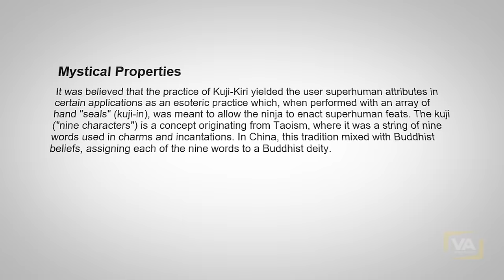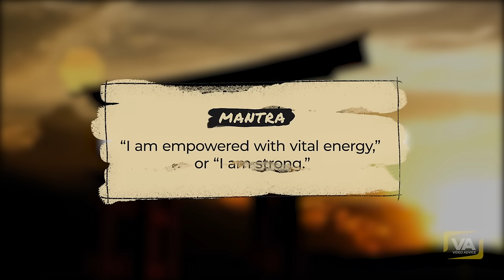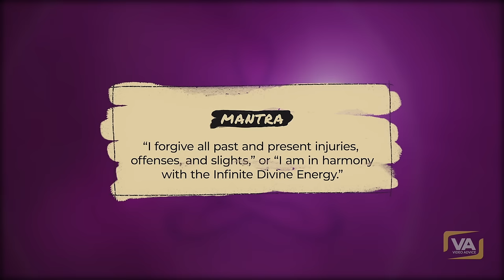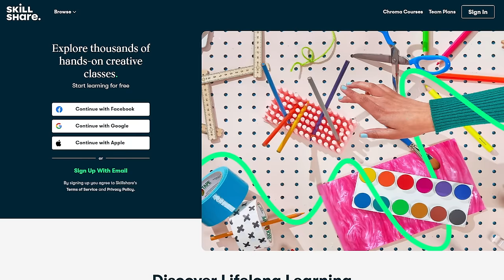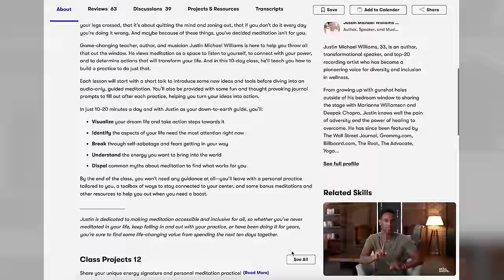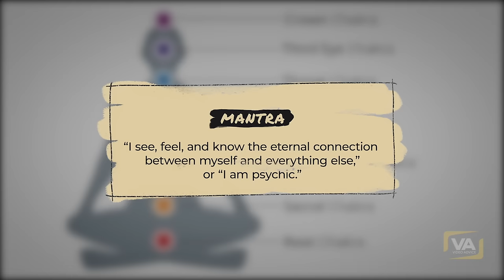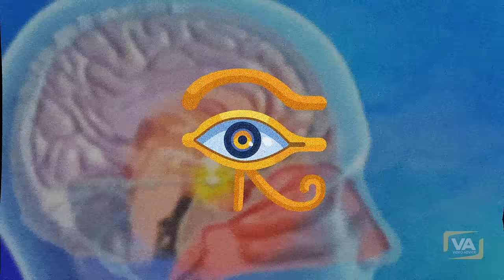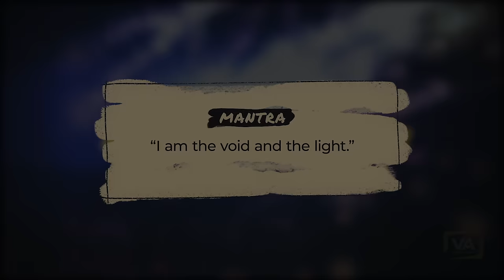"You Will Awake Another Dimension" | Ancient NINJA HAND SPELLS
0:00 Ancient Ninja Knowledge
1:37 Hand Spells
4:34 A word from our Sponsor
5:47 Hand Spells Continued

Voice over. by Video Advice
✅ SELF-HYPNOSIS AUDIO PROGRAMS (Reprogram Your Subconscious)